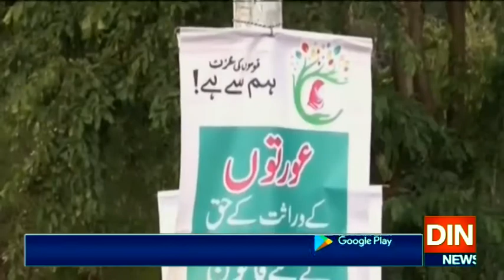گوگل کا ڈوڈل بھی خواتین کے رنگ میں رنگ گیا